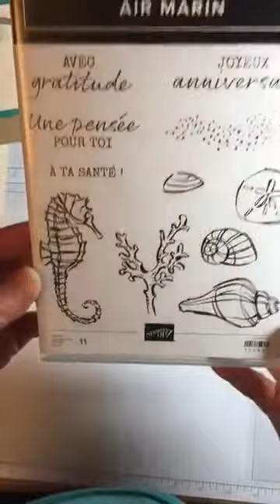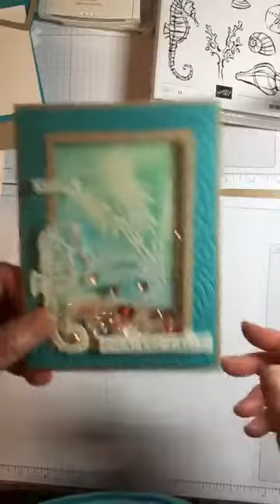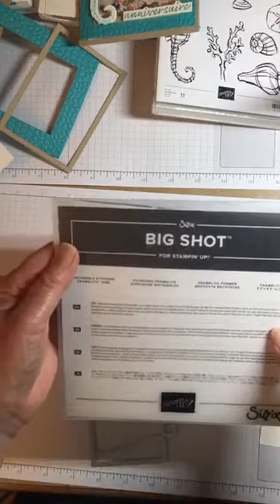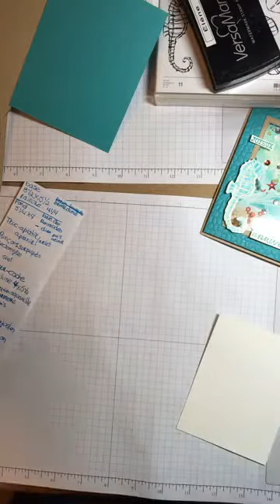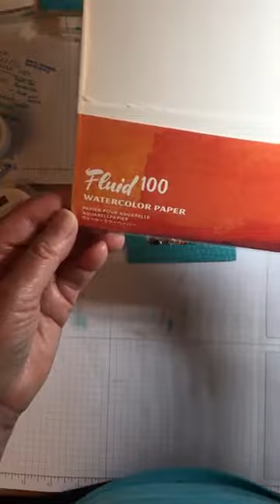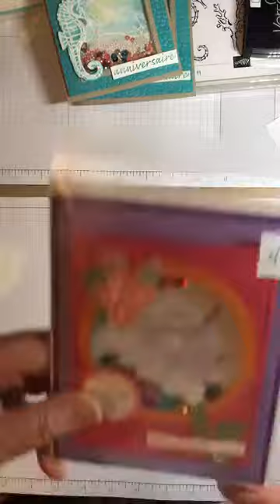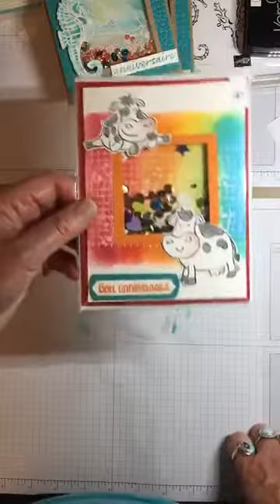Comment faire une carte à secouer (Fond marin)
C'est facile de faire une carte à secouer.
Produits utilisés - Stampin'Up!
Scrap et carterie en folie